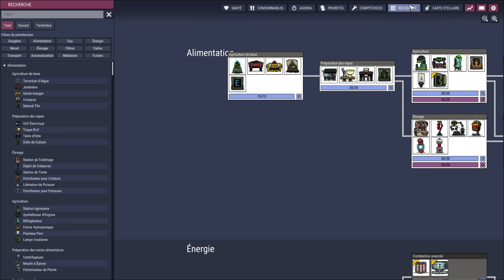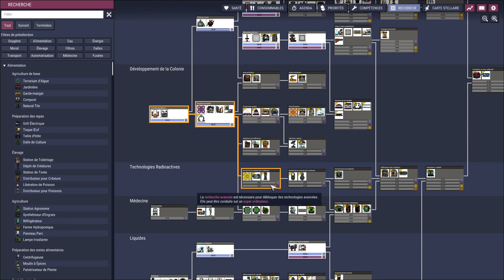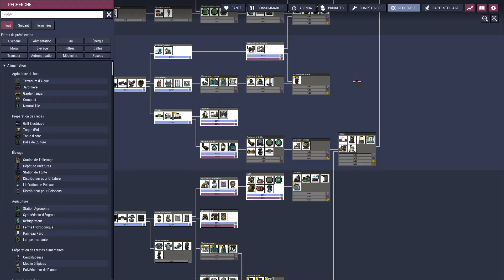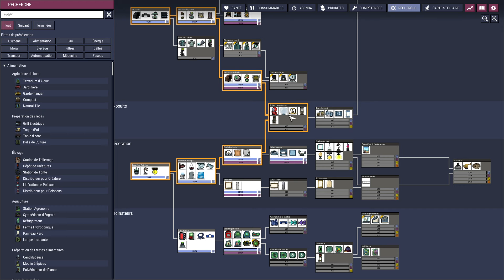05 - Oxygen Not Included (Spaced Out) - Oxygène, Hydrogène, Radiation, Clim - Module multiple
Retour timide des vidéos sur la chaine. Sur Oxygen Not Included, car ce jeu est celui dont je ne me lasse jamais.
En espérant vous divertir ;)

Pour ceux qui souhaitent la connaitre, voici ma config :
- Ryzen 5 5600X OC à 4.8GHz
- NVidia RTX 3060
- 32 Go de RAM à 3.2GHz